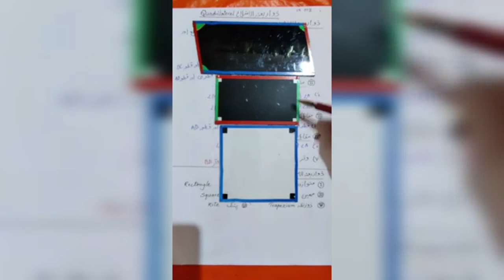9th | Math 2nd | Chap. NO. 5 | ذواربعتہ الاضلاع Quadrilateral | V.1 | V School